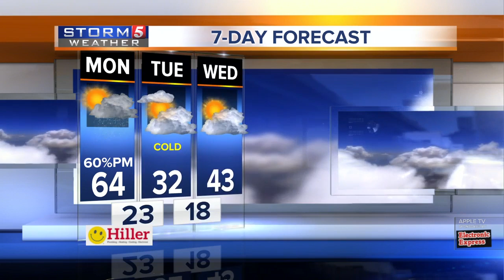Weather Kids: Monday, November 11, 2019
Bryson is today's weather kid for Monday, November 11, 2019.